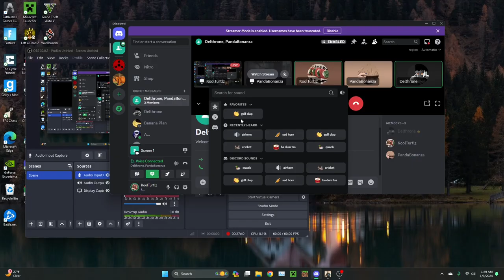My first impressions of escape from tarkov Arena - Funny moments